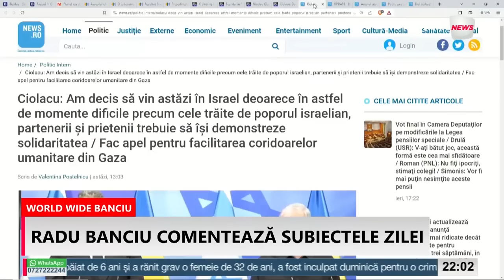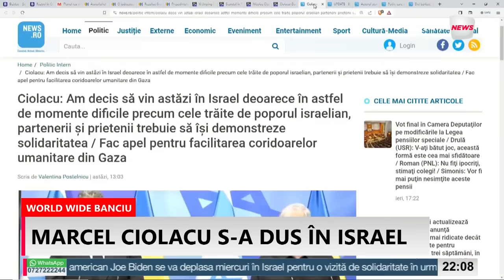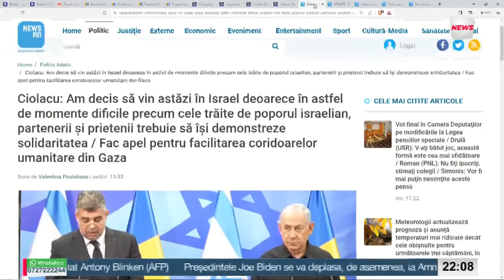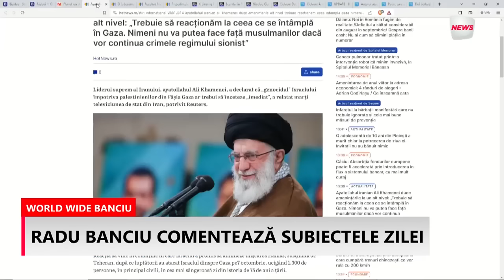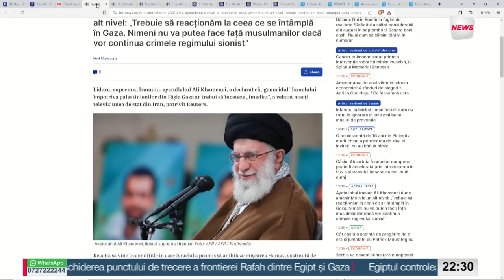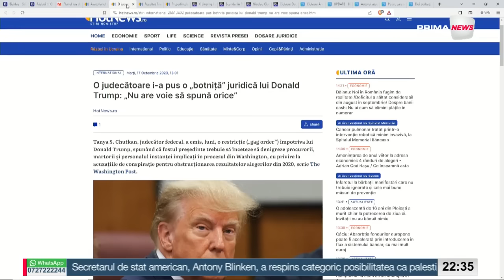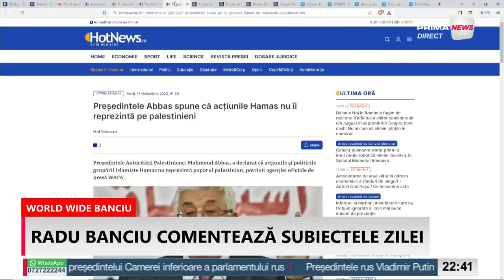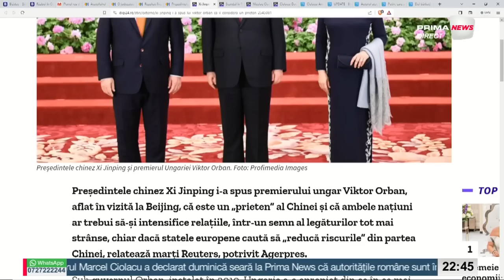World Wide Banciu - 17 octombrie